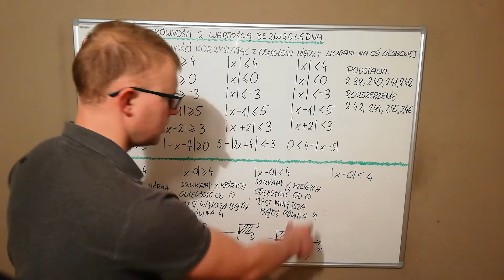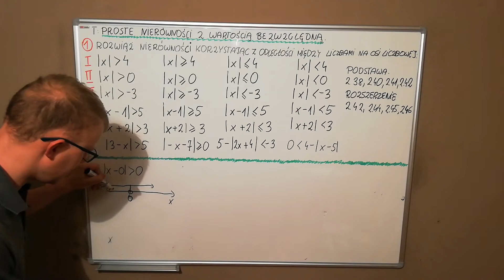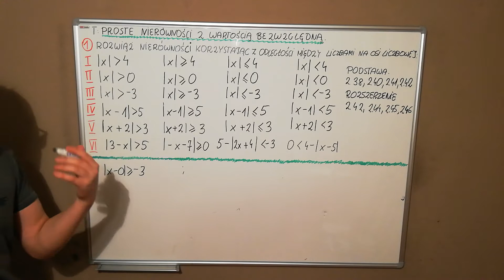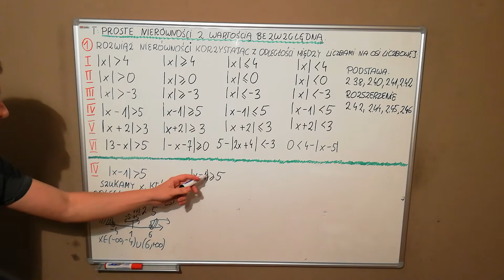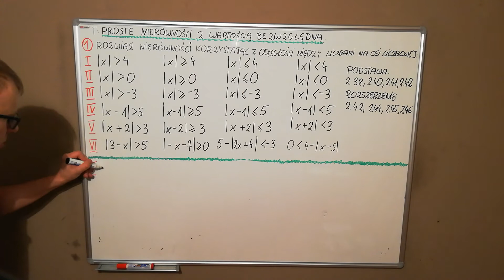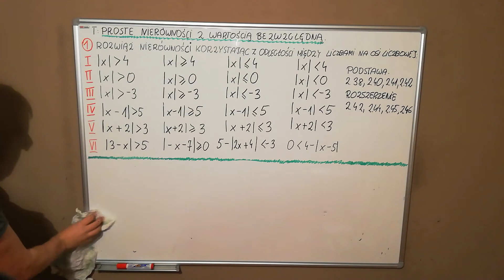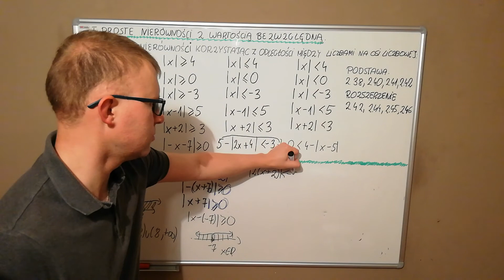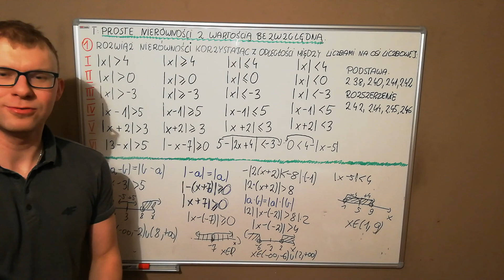Proste nierówności z wartością bezwzględną (wykorzystanie osi liczbowej).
Materiały edukacyjne dla klasy 2f(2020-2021) i 2AT(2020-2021)